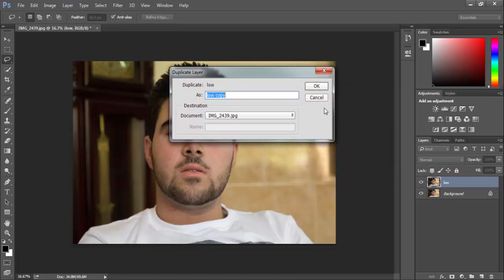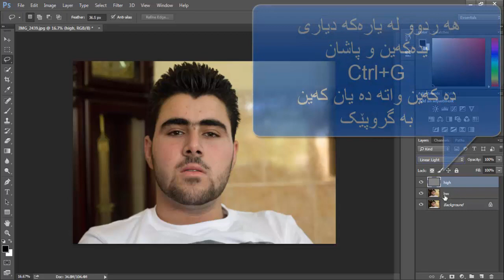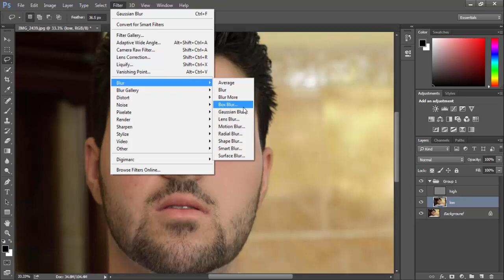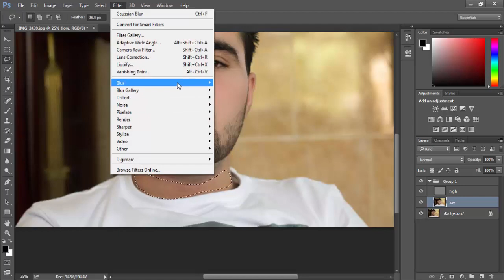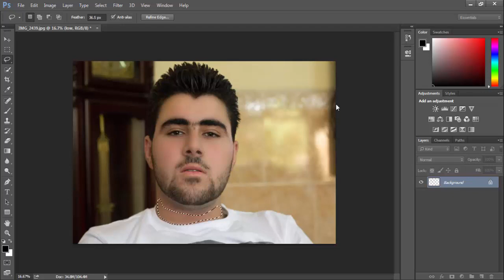چۆنیەتی ساف کردنی دەم وچاو بە نوێتری ڕێگا و کەمترین ماوە Frequency Separation Photoshop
چۆنیەتی ساف کردنی دەم چاو بە نوێتری ڕێگا زۆر سەرکە وتوە پێوسیتی بە هیچ فلتەرێک نیە تەنها بە فۆتۆ شۆپ ئەنجامی ئە دەین Frequency Separation Photoshop
Rawand Saeed
Halabja,Kurdistan
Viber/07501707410